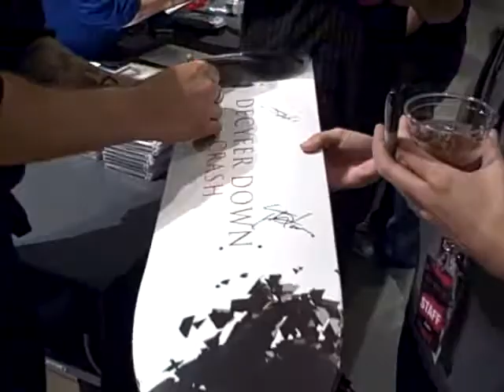Decyfer Down signs our Skate Board!